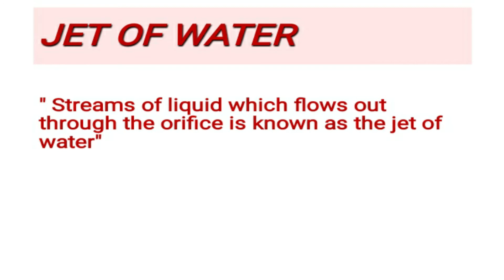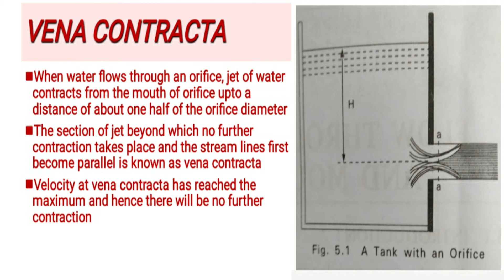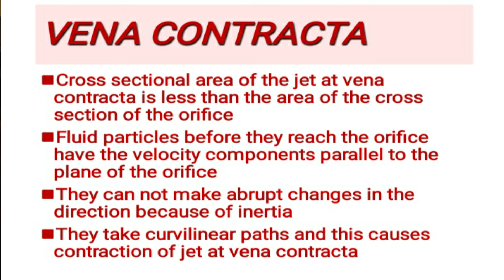VENA CONTRACTA, PART 29, HYDRAULICS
Vena contracta: when water flows through an orifice, jet of water contracts from the mouth of the orifice up to a distance of about one-half of the orifice diameter. The section of the jet beyond which no further contraction takes place and the streamlines first become parallel is known as vena contracta.